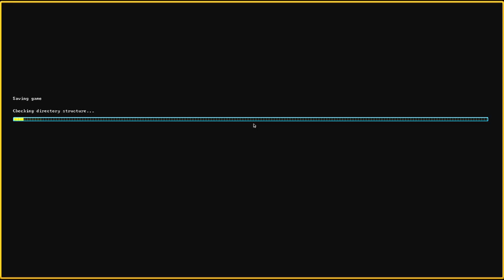Let's Play Dwarf Fortress Steam Version 018 - Jetzt brauchen wir Verteidigung (Deutsch)